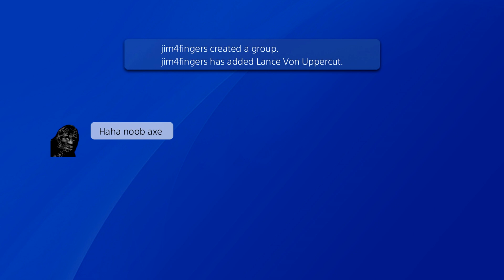Dark Souls 3 - Like A Boss w/ Hatemail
DISCORD - Join the Pointless Pack!

PSN ID: LanceVonUppercut